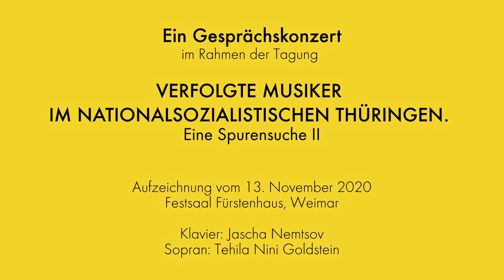Tehila Nini Goldstein and Jascha Nemtsov perform Hans Heller's "Vom kleinen Alltag" - 4 Lieder op. 8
The lecture concert was part of the conference "Persecuted Musicians in National Socialist Thuringia II" on November 13, 2020 at the University of Music FRANZ LISZT Weimar

The concert was presented by the renowned Israeli singer Tehila Nini Goldstein and by the pianist and musicologist, Prof. Dr. Jascha Nemtsov. They performed works by three persecuted and forgotten Jewish composers from Thuringia, most of which were only recently rediscovered and represent a remarkable addition to the repertoire of the 20th century.

This includes the work of Hans Heller (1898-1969), who came from Greiz. The legacy of Hans Heller has only been evaluated for about two years and it is now clear that he is one of the most important composers of his generation - whose work was completely eliminated from music history by persecution during the Nazi era. His name is not even found in the most popular reference books and his music has been silent for many decades. Heller, who was politically very alert and had no illusions about the National Socialists' intentions, fled to France in 1933. After the occupation of France, he was initially taken to an internment camp and later had to do heavy forced labor in the so-called Organization Todt. One day before the planned deportation to Auschwitz, he was warned by an SS employee and was able to escape. He then survived in a Resistance hiding place. The concert program also included Heller's piano sonata (1927). You can watch the recording on our YouTube channel

For the full text of the poem "Vom kleinen Alltag" by Anton Wildgans please

Research on persecuted and forgotten Jewish composers, and recently also specifically on persecuted Jewish musicians in Thuringia, is one of the main focus areas of the Chair of the History of Jewish Music at the University of Music FRANZ LISZT Weimar. The concert on November 13, 2020 in the Fürstenhaus concert hall showed that this is by no means purely historical research or a kind of reparation. With this concert, the conference "Persecuted Musicians in National Socialist Thuringia. A Search for Traces II", conceived and organized by the research fellow at the chair Dr. Maria Stolarzewicz, was concluded.

The pianist and musicologist Jascha Nemtsov was born in 1963 in Magadan (Siberia) and grew up in Saint Petersburg where he graduated from the State Conservatory. Since 1992 he lives in the Federal Republic of Germany. In 2013 he was appointed as professor for History of Jewish Music at the University of Music FRANZ LISZT Weimar. Furthermore, he is Academic Director of the Cantorial School of the Abraham Geiger College and member of the  School of Jewish Studies at the University of Potsdam. Jascha Nemtsov plays solo concerts as well as participates in various chamber music formations all over the world. Among his regular chamber music partners are David Geringas, Kolja Blacher, Tabea Zimmermann and Kolja Blacher. He has recorded around 40 CDs, among them many first recordings of works by Jewish composers. In 2007 Jascha Nemtsov was awarded the "Preis der Deutschen Schallplattenkritik" and in 2018 the "OPUS KLASSIK" for his anthology of 5 CDs with piano works by the composer Vsevolod Zaderatsky, who was persecuted under Stalinism.

The exceptional young Israeli singer Tehila Nini Goldstein and Jascha Nemtsov have been working together for ten years now. Their first project together was the rediscovery of the outstanding German-Jewish composer Jakob Schönberg with the double CD "Another Schönberg", which received a lot of international attention. The two musicians are united by their interest in 20th century Jewish music. They have played several concert programs with works by Jewish composers such as Mieczyslaw Weinberg, Mosche Milner and Joseph Achron. Their most important joint project so far was the world's first recording of Alberto Hemsi's entire cycle "Coplas Sefardies" on three CDs, which was released in 2020. The production is a cooperation between rbb Kultur, Deutschlandfunk Kultur and Hänssler Classic. Tehila Nini Goldstein received the "OPUS KLASSIK" in 2018 for her recording of the songs by Rudi Stephan, who died in World War I. Described as a singer with immense expression and a warmly timbred voice, she is a versatile musician with a wide repertoire in both for soprano and mezzo-soprano. Her musical interests range from early baroque and folk music to pieces of contemporary music, some of which were specially composed for her individual vocal abilities. She happily alternates between opera, song and chamber music repertoire.